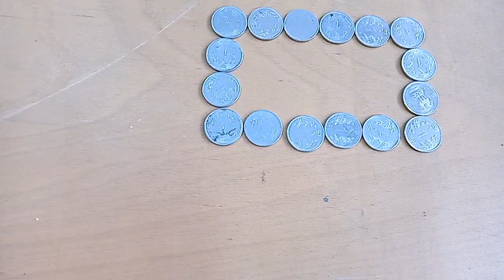ગુજરાતી માધ્યમ ધોરણ 1,2 પ્રવૃતિ